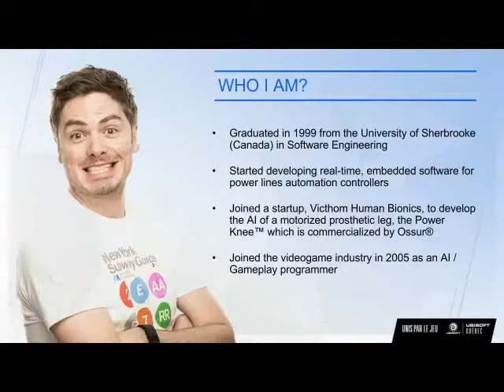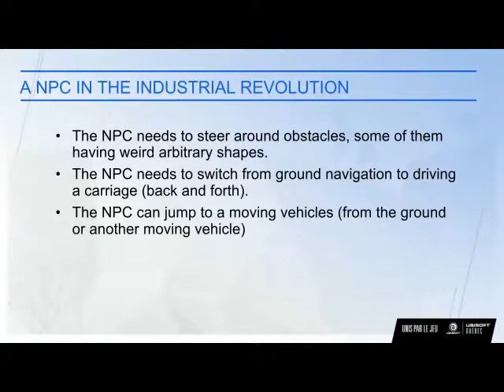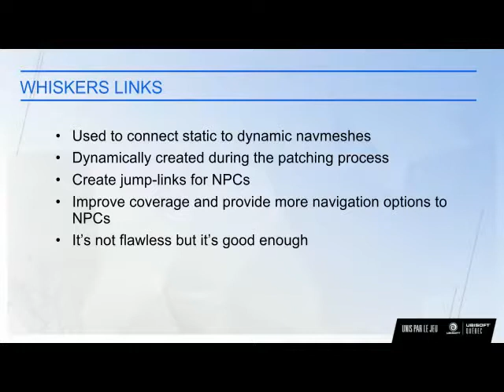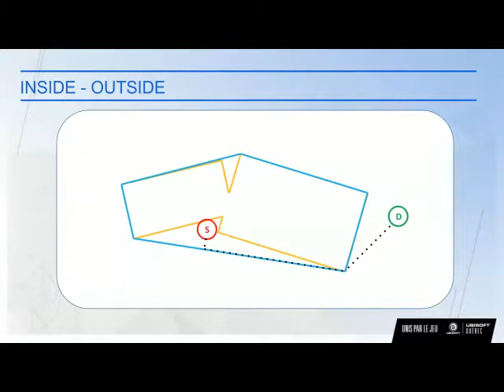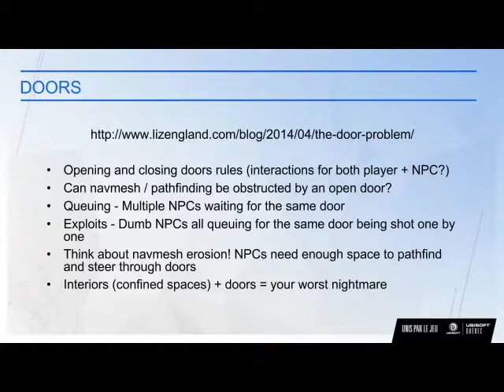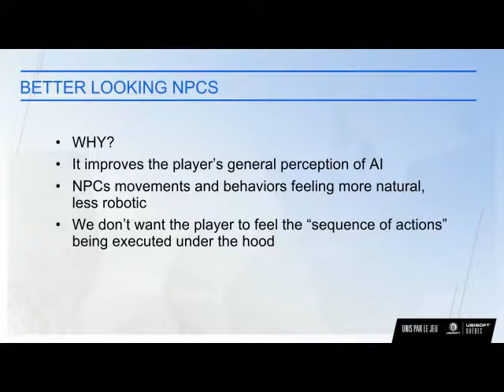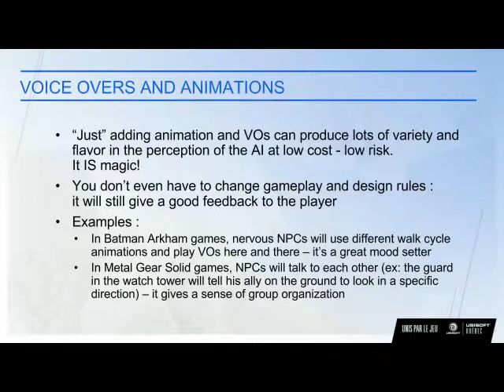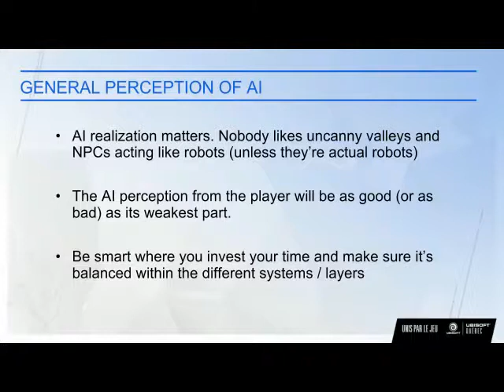Martin Bedard, Ubisoft - Perfecting NPC Navigation: Pathfinding & Best Practices in Gaming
Martin Bedard, Lead AI Gameplay Programmer at Ubisoft Quebec, shares his tips on Perfecting NPC Navigation: Pathfinding & Best Practices in Gaming.

As Lead Studio for AAA Game Assassin's Creed Syndicate he has a lot to teach you about using AI for programming Non-Player Characters and their vehicles. Followed by a super Q&A session.

From AI With The Best, online developer conference September 24-25th 2016

Questions asked:

33:00 How do you realistically deal with a situation where a player or an AI runs behind an object?
35:46 When the Player is not looking are non-essential NPCs AIs in the scene? Like in the market etc.
37:05 What is AI Pooling?
38:44 Can I create a crowd using a particle effect for far-away crowds?
40:23 How do you know how much the player can see?
41:34 What's the best thing about working on a AAA Game?
43:20 As Lead Studio on AC Syndicate how do you manage different teams to work effectively together?